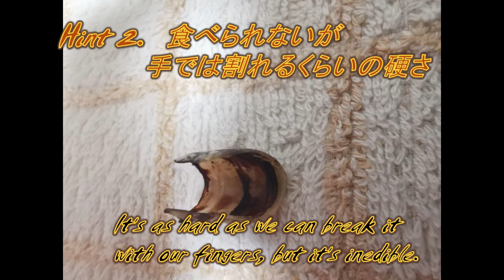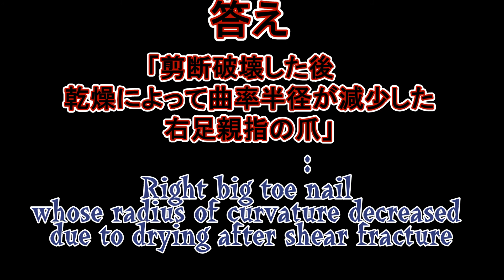【超難問】何だよこれ!?www これが何か分かる人IQ200以上の天才～QUIZ： What's this? Only geniuses can see. ～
この問題の正解が分かる人がこの世に実在しているとは思えないような難問です。皆さん挑戦してみてください。